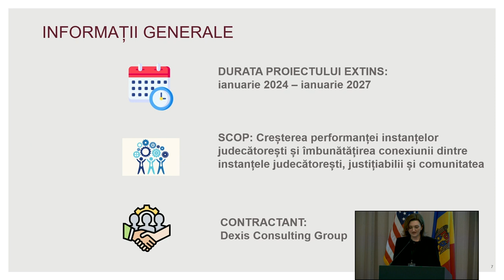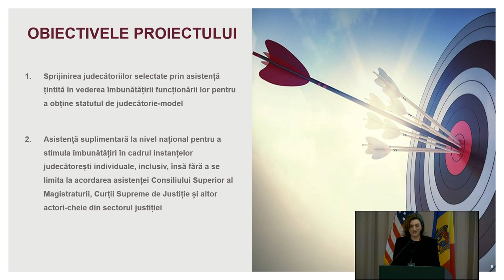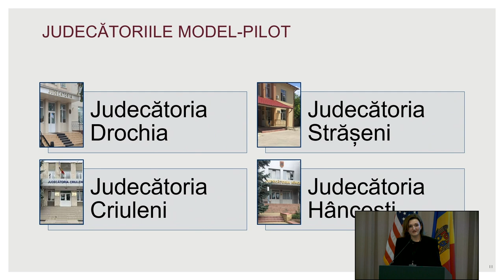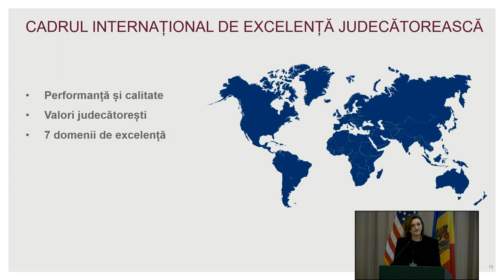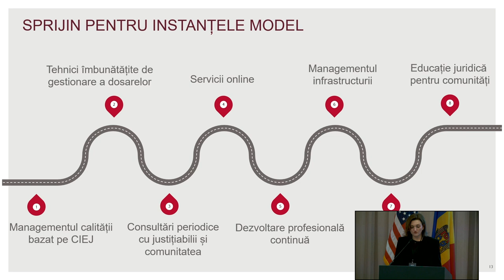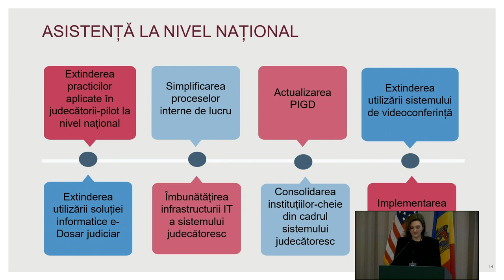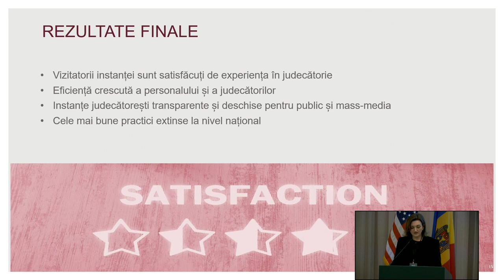Evenimentul de lansare a etapei II a proiectului „Instanțe judecătorești model”